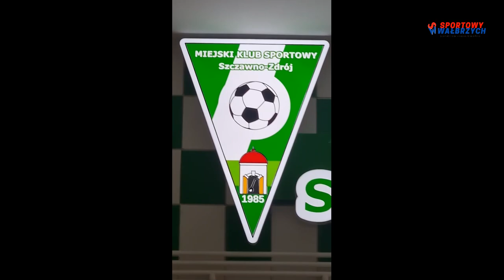Przed kolejką #5 - Wzięło nas na wspominki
0:00 Start
1:12 Koleje Dolnośląskie 4 Liga
15:00 Liga Okręgowa
17:06 Skrót meczu: Victoria Świebodzice vs. Orzeł Ząbkowice Śląskie
35:07 Skrót meczu: Zdrój Jedlina Zdrój vs. Włókniarz Głuszyca
43:07 Wałbrzyska Serie A
45:38 Skrót meczu: Górnik Boguszów Gorce vs. Zagłębie Wałbrzych
52:48 Szatnia MKS Szczawno Zdrój
57:48 Wałbrzyska Serie B
1:01:58 Unia Jaroszów - film

Tym razem nasze spotkanie było owiane nutką nostalgii.
Wspominaliśmy wydarzenia z lat ubiegłych, porównywaliśmy miejsce poszczególnych drużyn w świecie piłki nożnej.
Oczywiście nie zabrakło wypowiedzi trenerów, skrótów i ładnych bramek.
Dostaliśmy też pierwsze filmy od klubów.
Dziękujemy MKS Szczawno Zdrój i Unia Jaroszów.